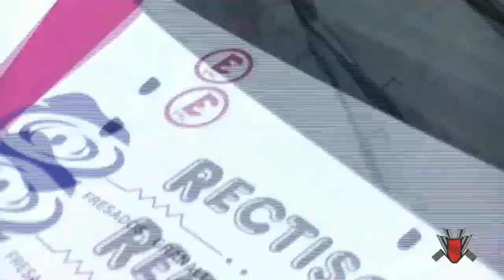Subida Leitariegos - Valle de Laciana 2014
Prueba puntuable para el nacional de Montaña. Angela Vilariño, Fombona, A4 DTM, Evo, Norma...